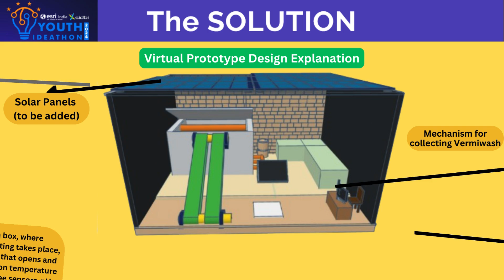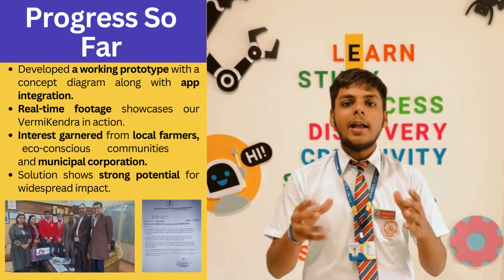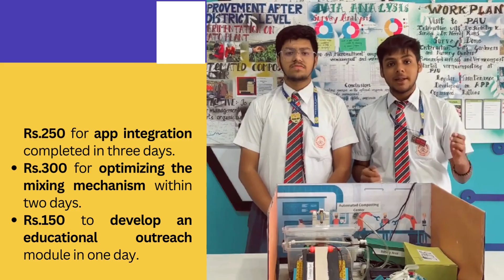Youth Ideathon 2024 | TOP 1500 | UID- 1F0380 | Team- Prithvi Rakshak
YI 2024 | Abhishek Dhanda, Prabhkirat Singh, Bhargav Vinayak | Senior (9 - 12 Grade) | BCM Arya Model Sr. Sec. School, Shastri Nagar | Team- Prithvi Rakshak